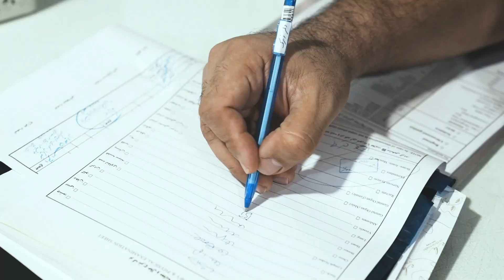عمليات تجميل الأنف مع الدكتور احسان خديوي في ايران مدينة مشهد | طب توب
الدكتور إحسان خديوي أخصائي أنف وأذن وحنجرة وحاصل على الزمالة في جراحة الأنف والحنجرة في مشهد.